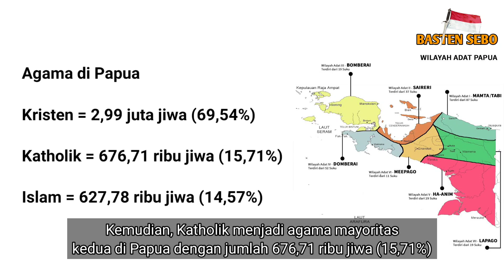Wow, 90% Mahasiswa Muhammadiyah Papua Non Muslim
Ini adalah sesuatu yang tentunya membanggakan. 90 persen putra asli Papua non muslim memilih untuk kuliah di universitas Muhammadiyah menunjukkan pluralisme yang luar biasa di daerah timur Indonesia.